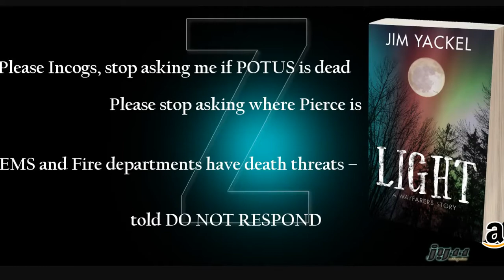Killing Free Speech: Twitter Ramps Up Censorship Of ‘Hate Facts’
Are you woke? MUST READ New Fiction Book - 'LIGHT: A Wayfarers Story'